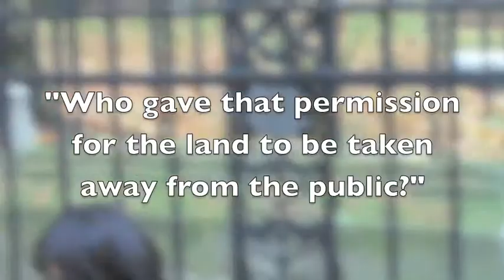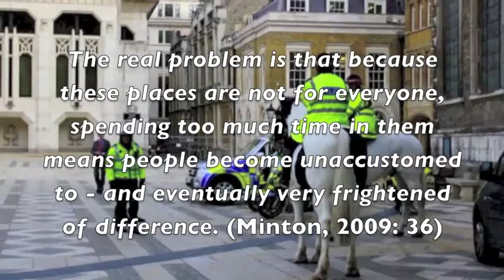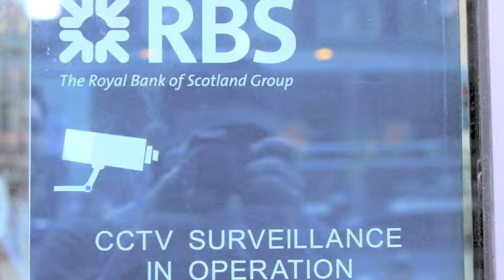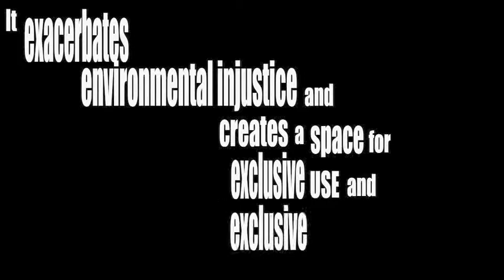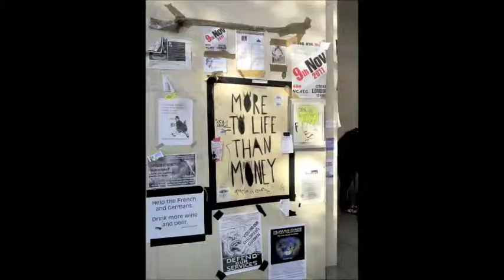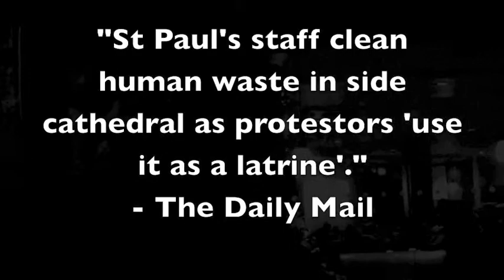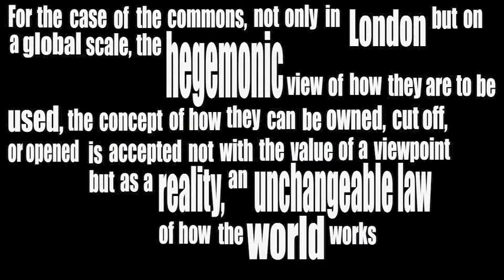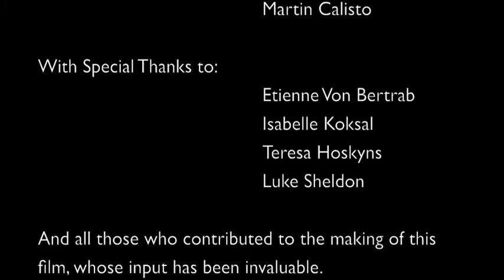(City of London) Contesting the City - Reinventing the Commons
Environmental Justice in Urban Open Spaces
This action learning platform of the DPU MSc programme on Environment and Sustainable Development is composed by lectures, discussions, workshops, field research and dissemination activities that aim to facilitate learning through direct engagement with real-scenario situations.
Through the entry point of open spaces, this platform aims to explore critically how urban transformations are impacting on environmental sustainability, equity and social justice. Furthermore, it hopes to assess the role of social mobilisation and planning in appropriating open spaces and contesting the causes of environmental injustice in the city.